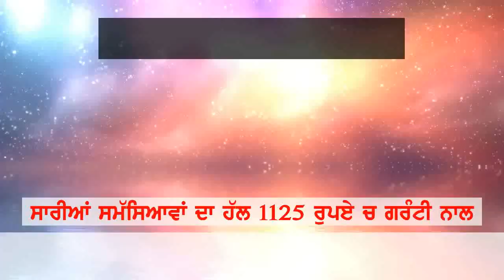barnala dog show